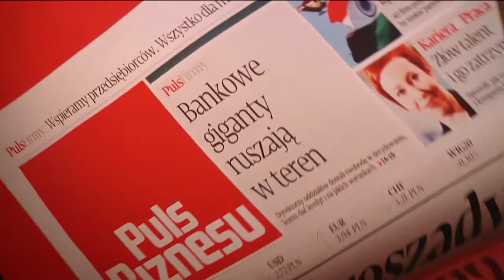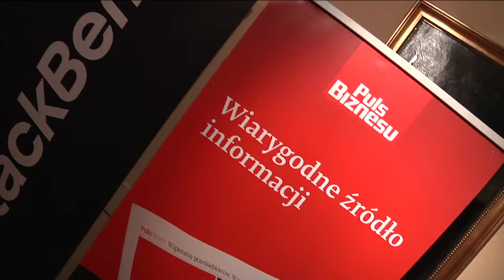GAZELE_BIZNESU_KRAKOW